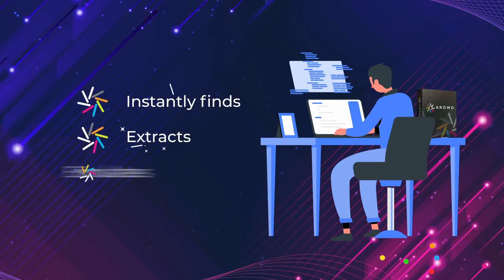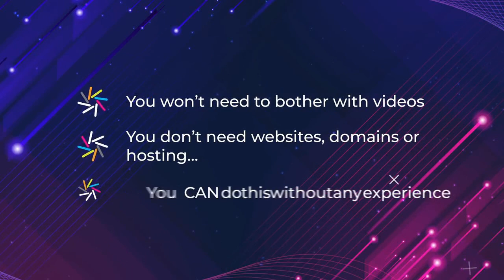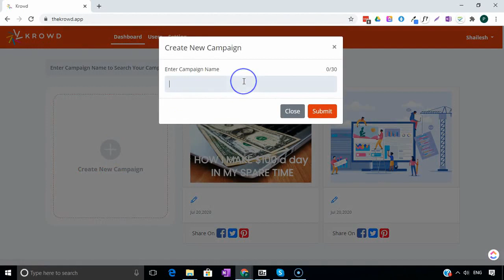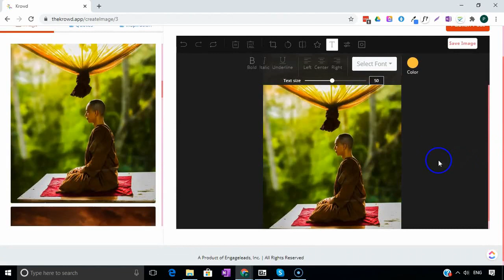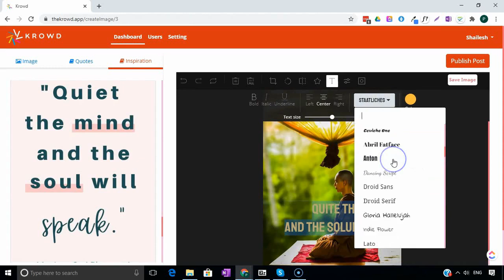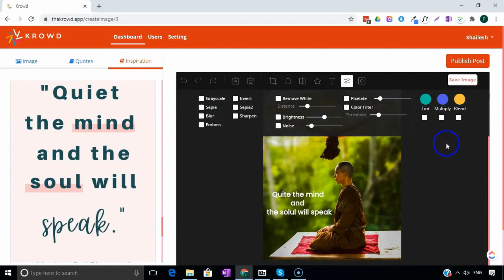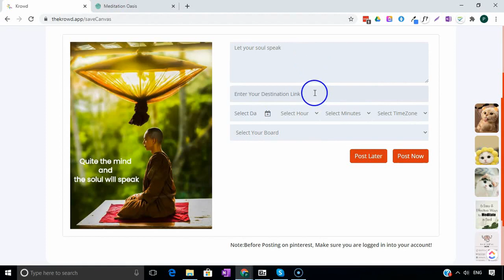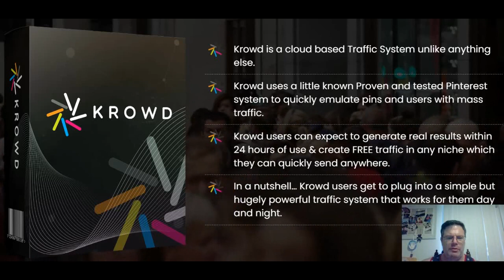Krowd [SIPHON FREE] Traffic To 320,000,000 People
Krowd - Unlock access to 2020's Biggest FREE Traffic Source Secret In Minutes.Siphoning free targeted traffic and making money from home has never been so simple...

Click the link to be taken to the official Krowd

Krowd is designed specifically to be ‘Low-Tech’, easy to understand and apply...

The dashboard is simple and easily within the scope of newbie users..

Suitable for Complete Newbies through to Seasoned Pros

Krowd uses clever tech which reveals everything from nothing more than a keyword input.

Once those mass traffic pins are revealed use the emulation tool… and copy your way to FREE traffic in any niche!

Front End  Features:

Cloud based software
Monthly Quota: 150 Search, Extract, Emulate & post to Pinterest Monthly. (5 Daily)
Search: Search for high traffic pins ready to emulate in any niche, for any keyword
Extract: Add the pins to the 'Inspiration' section by 'add Inspiration'. Software extracts the titles, descriptions, and tags of the high traffic pins ready to use.
Create: Create pins just like the high traffic pins found in step 2 similar pins like using our built-in ultra simple image editor
Image selection: select images from Pixabay and Pexels.
Quotes: add quotes similar to pins you added in the inspiration box
Desc: Description, tags, titles can be added manually
Share: Share it on pinterest manually
Plus: Share manually on facebook & twitter as well.

Krowd Funnel & OTOs...

OTO 1  - Krowd Control - $67

Same features as FE with the following additions

More potential FREE Traffic
450 Search, Extract, Emulate & post to Pinterest Monthly (15 Daily)
Spin - Description, tags, titles added and spinning content option.
Automatically give titles, descriptions, tags options to choose from
Image selection addition: upload your own images

OTO 2 - Krowd Stampede - $37

Max potential FREE Traffic
900 Search, Extract, Emulate & post to Pinterest Monthly (30 Daily)
Step 1, Step 2, Step3 Included.
Automatically extract titles, descriptions, and tags to choose from.
Automation - Schedule on pinterest. Huge for hands on operations and scalability

OTO3 - Krowd Instant Traffic (Pixel added to sales page - $97)

User Pixel is added to Swarm sales page enabling them to build a large targeted audience.

OTO4 - Krowd AGENCY (Reseller package -  $47)

Reseller package

OTO5 - Krowd 7Day To 1k ($197)

7Day To 1k video tutorial with Done-for-you products.
All the user needs to do is fill in the blanks, generate and give away high quality pre-configured products. Each product becomes unique to the user after filling in the blanks.
Users benefit from an inbuilt promotional structure.

Recommended Products...

Don't Forget...when you purchase through my link above you'll receive my exclusive 15 bonuses as a thank you!! The Bonus Package Below Is Delivered Instantly Upon Purchase Completion and Can Be Located Just Below The Product Access Button on Warrior Plus and JVZoo.

Stay Safe & To Your Wildest Success!!
Jeffrey Glasser